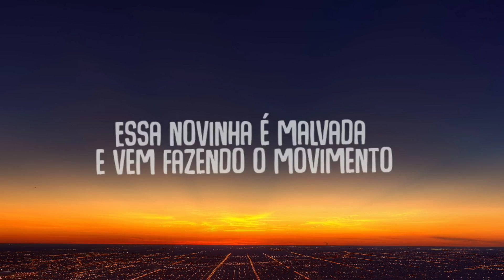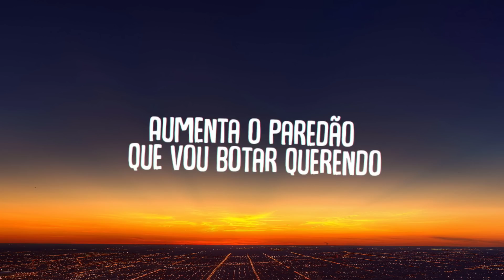pra pra pra deavele santos Canción Brasileña de tik tok (Letra/Lyrics)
Deavele Santos - Pra Pra Pra

Letra:
Eu chamei a novinha pra dançar piseiro
Aumenta o paredão que vou botar querendo
Chama na catraca, bota no talento
Essa novinha é malvada e vem fazendo o movimento